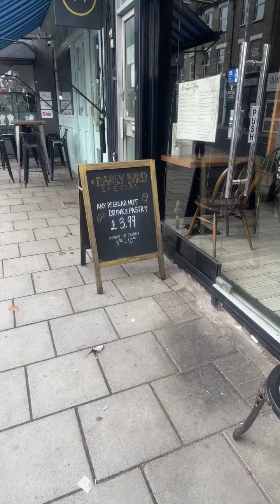London live videos 🍷🤗💃🎉 // London Bread 🍞 // London Food